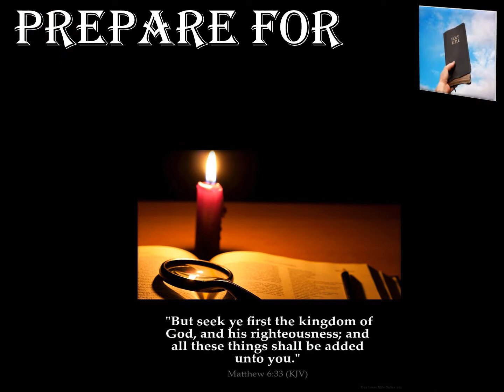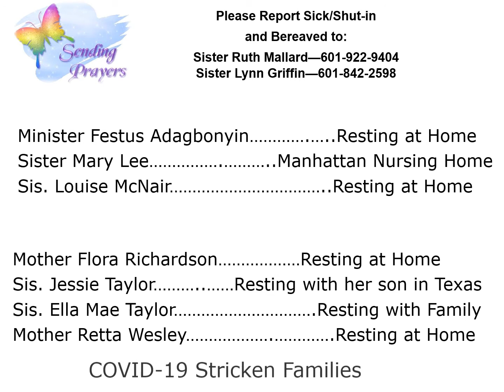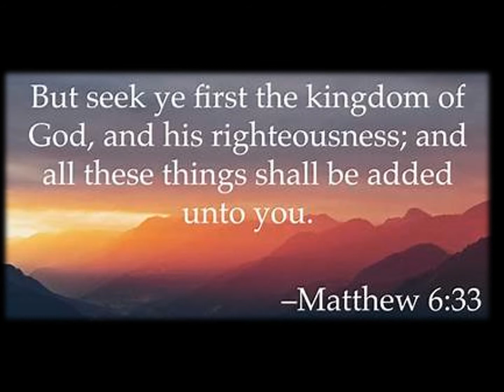January 3, 2021...Announcements Scroll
Announcements for the Week... First Hyde Park M.B. Church Does Not Own the Rights to the Music in this video...First Hyde Park M. B. Church Does Not Own the Rights to some of the Graphics, gifs and Images used for Christian Biblical teachings and expressions in this video.